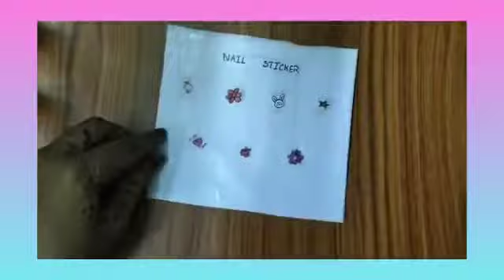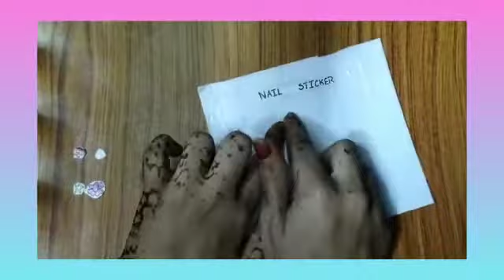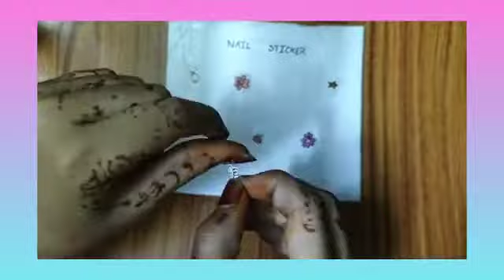How to make paper Nail stickers / DIY Nail Stickers / Homemade Nail stickers / Zubi art and craft